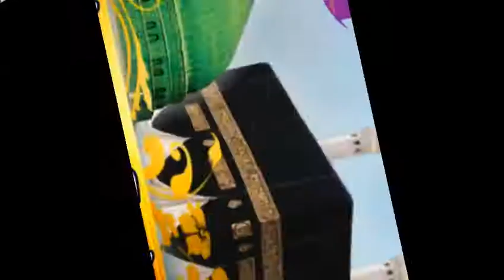Jasme Eid Miladun Nabi || Panchananda Pur- D B T || Malda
Hi Friends. Asallamu allekum

Jasme Eid Miladun nabi panchananda pur Dalbox tola Comeety .

Editing by Kinemaste Effect this video parameters Samim Sekh

Like... share... comment... this
Video link your friends.

Thanks .